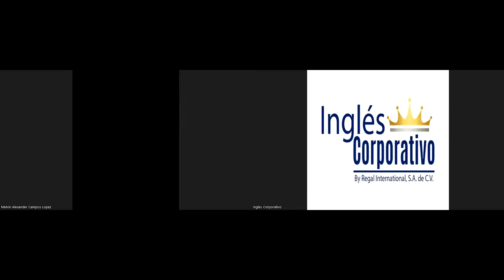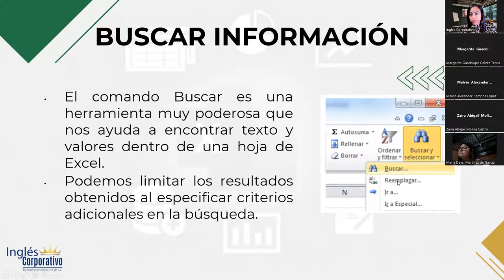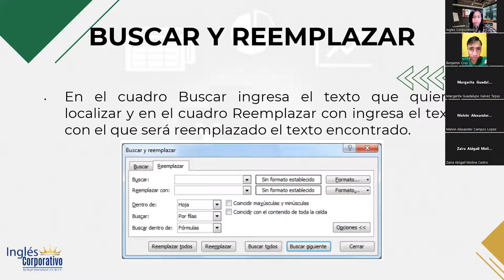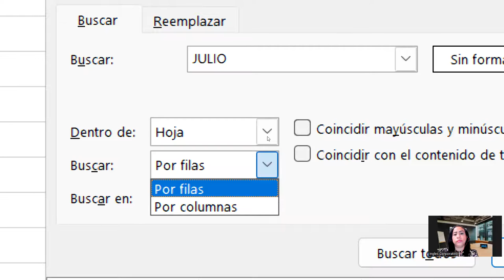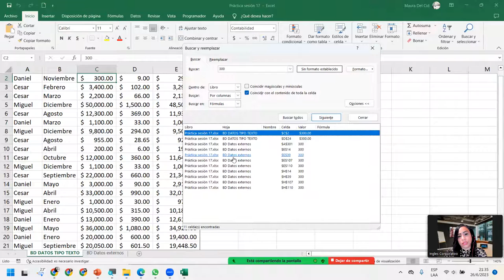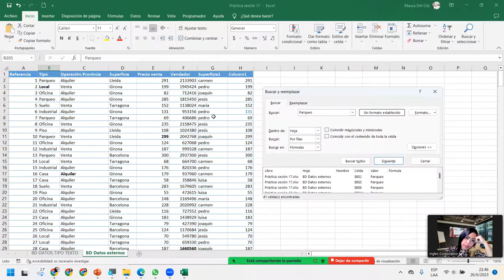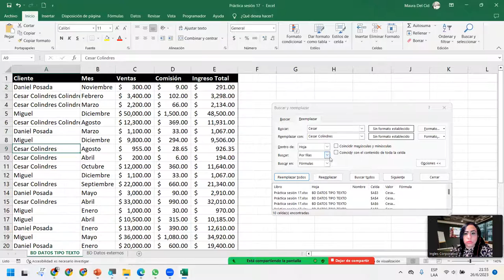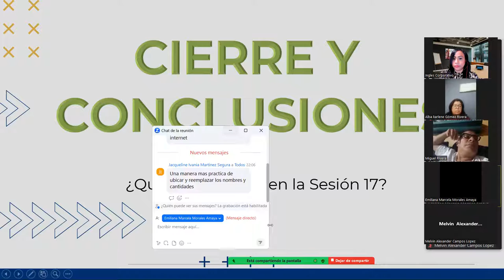Sesión17-26-06-2023-29811-8017-0026/2023-DelCid-Herramientas buscar y reemplazar